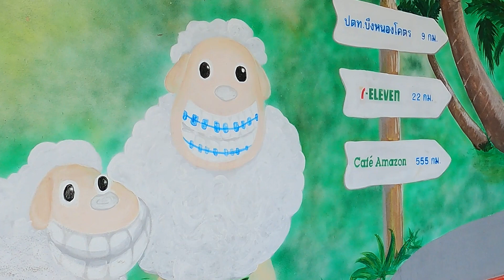[Vlog] One Day Trip นั่งเล่นชิลๆที่ Cafe'AmazoN!!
ทริปเล็กๆสบายๆที่คาเฟ่ใกล้บ้าน สะดวกสบาย ร่มรื่น เครื่องดื่มอร่อย มีวิวสวยๆแถมมีปลาสวยงามให้ดูอีกด้วย

เสียง : Cinnamon โดย Nico Anuch
สถานที่ถ่ายทำ: ปตท.บึงหนองโคตร ร้าน Cafe'AmazoN
กล้อง: Gopro Hero 9 Black